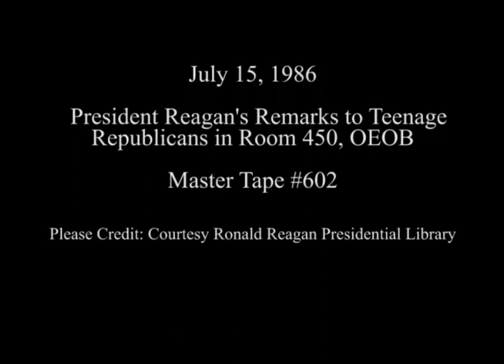President Reagan's Remarks to Teenage Republicans on July 15, 1986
Full Title: President Reagan's Remarks to Teenage Republicans Then Question and Answer Session. Room 450 OEOB on July 15, 1986

Transcript: N/A

Production Date: 7/15/1986

Access Restriction(s):Unrestricted
Use Restriction(s):Unrestricted